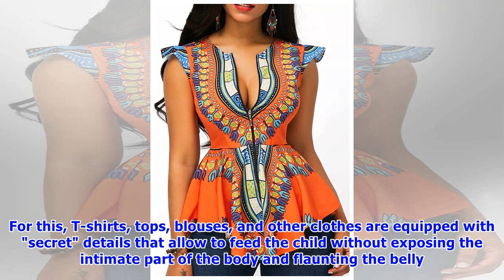Ankara styles for breastfeeding mothers - beautiful and comfortable designs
Who said that a young mother should not follow the fashion trends? You can stay stylish and beautiful during the first months after childbirth. Modern manufacturers present to our attention a wide range of ankara styles for breastfeeding mothers. Ankara styles for breastfeeding moms: the basic principleBeautiful and convenient clothes are not just a whim of women who recently became mothers and feed their babies with a breast but also a necessity especially if a lady is active and is not going t...